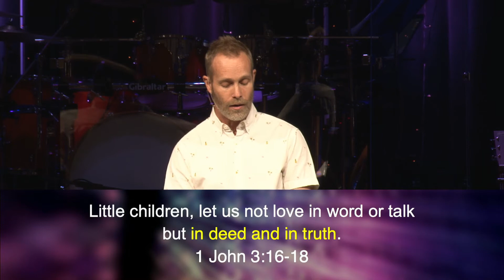A LIVING LEGACY OF GRACE - Part 2: Our Family (People)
Ed Krzyzek ... (Service of April 18, 2021)

Grace Community Church Chico